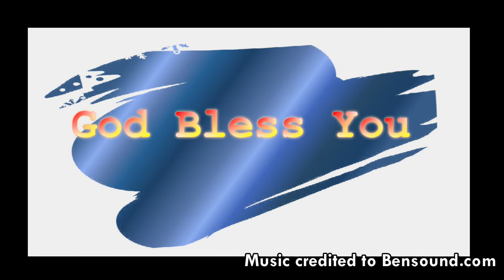Mission News-ဒီဇင်ဘာ ၃- အကျွန်ုပ်ရှိပါ၏။ အကျွန်ုပ်ကိုစေလွှတ်တော်မူပါ။